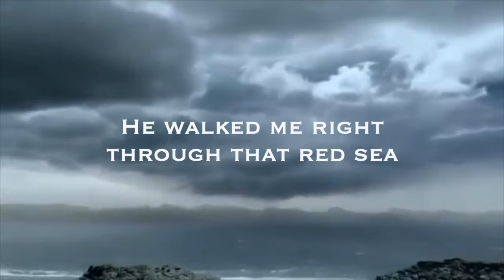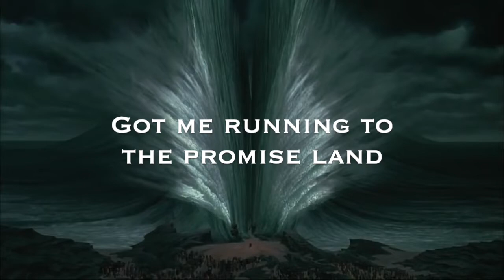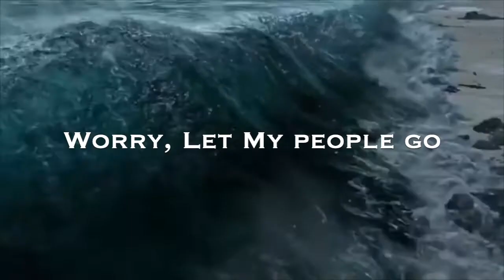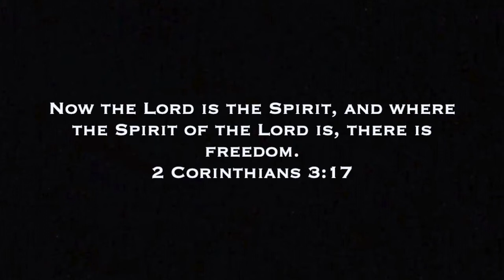Pharaoh (Let my people go) - Brandon Lake (Lyric Video)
Hello everyone! 👋 ☺️
I hope you all like this video!
Watch and listen to it till the end!

Credits:
Prince of Egypt Movie
Exodus: Gods and Kings Movie